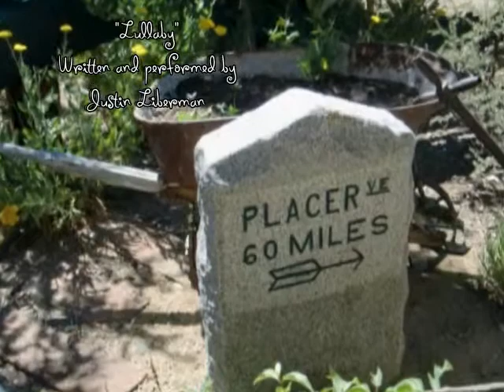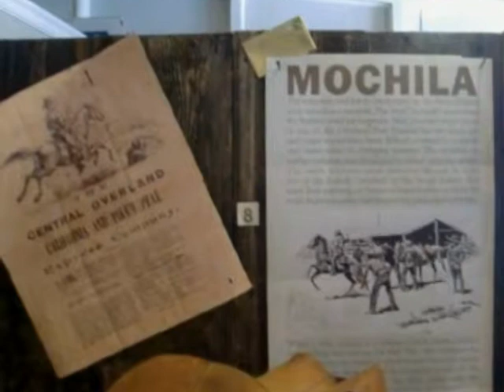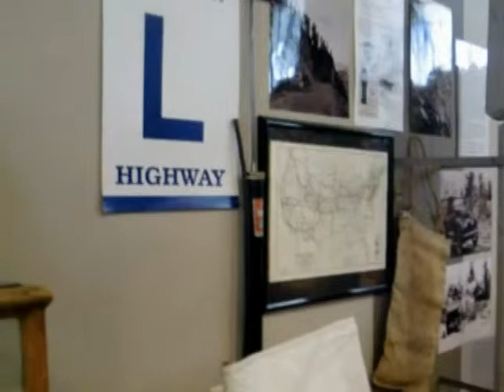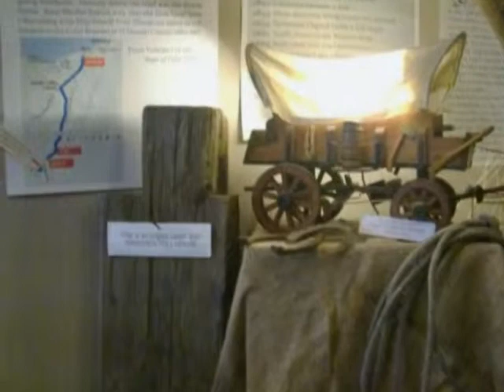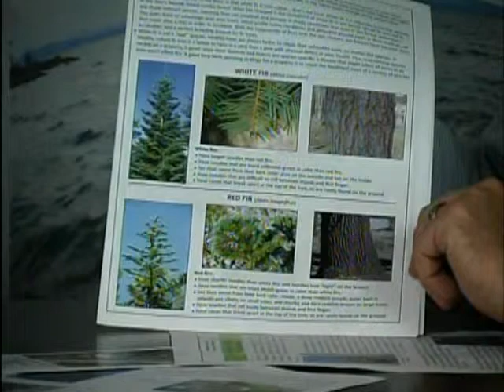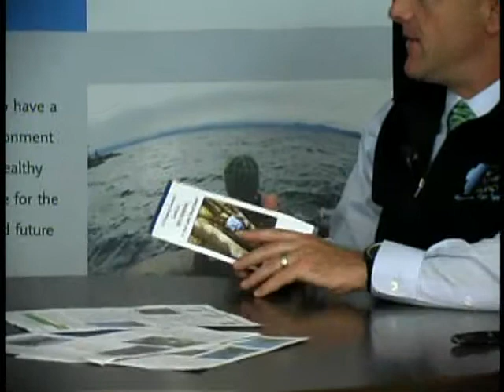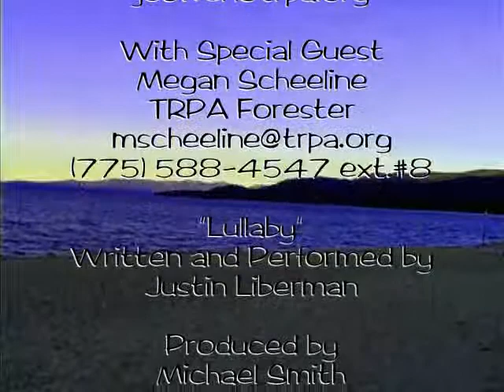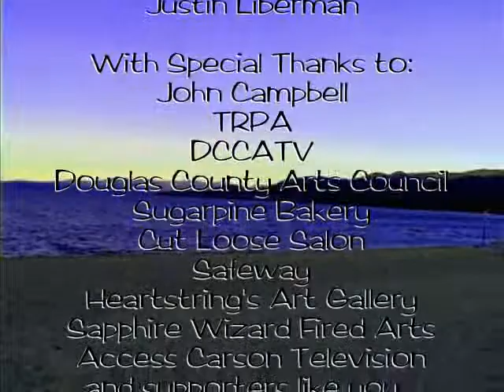TRPA Environmental Report with special guest Megan Scheeline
Megan Scheeline discusses the right way to prevent a fire near your home. Jeff Cowen hosts.